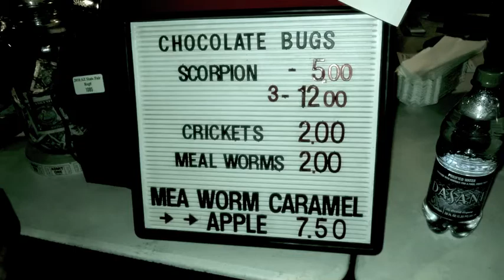I ATE THE BUG!!! SCORPION AND CRICKETS!!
So this time at the fair we had to try the bugs, and it was for sure a different experience... Kind of weird to eat something that you just see crawling around outside! But i guess if you ad chocolate no real american can say no lol.

Which one would you rather eat?